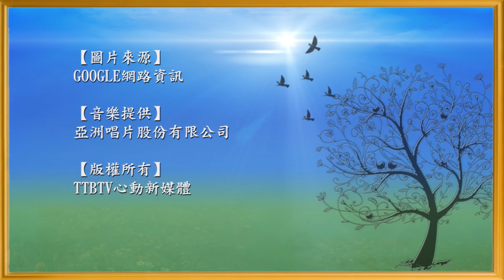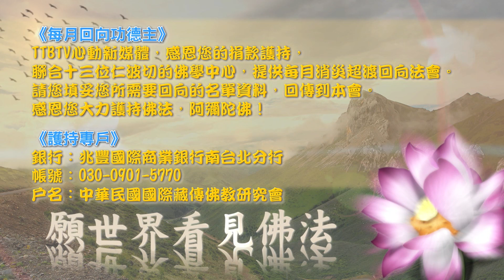慈誠羅珠仁波切 【超越輪迴又不脫離輪迴(三)】(中文字幕)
♥指導上師: 堪千 慈誠羅珠仁波切

生存的目標是為了解脫為了超越生死，超越生死之後，一樣的可以賺錢一樣的可以工作，但是這個時候我們知道，生命的唯一的追求是我要成佛、我要解脫，只要有一個這樣子發自內心堅定不移的心， 這就叫做出離心，有了出離心的以後，我們這個世俗和超越已經圓融了，慢慢慢慢就可以超越輪回，走上解脫輪回的道，而要讓我們的心超越世間，身體又不脫離輪回，具體的方法就是修四加行.

☆★LINE粉絲團帳號: @rjw9833d ★☆